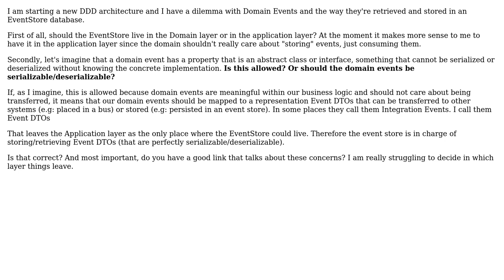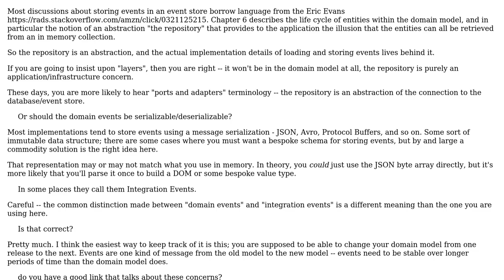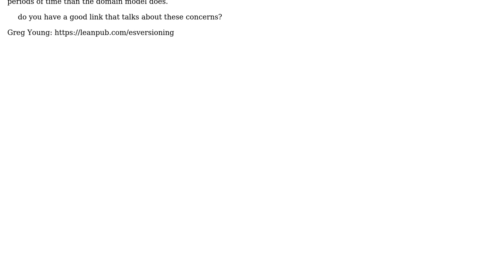Software Engineering: Event Store deals with Domain events or representation of domain events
With thanks & praise to God, and with thanks to the many people who have made this project possible! | Content (except music & images) licensed under CC BY-SA | Music | Images & others | With thanks to user VoiceOfUnreason user Pang user diegosasw and the Stack Exchange Network Trademarks are property of their respective owners. You are responsible for your own actions.